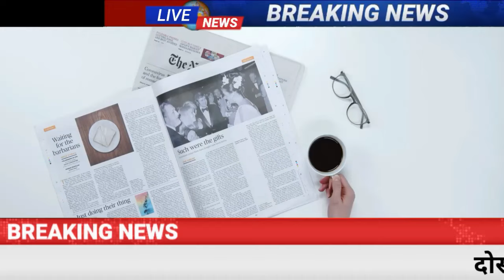Today Breaking News ! आज 16 जनवरी 2024 के मुख्य समाचार बड़ी खबरें, PM Modi, UP, Bihar, Delhi, SBI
Today Breaking News 16 JANUARY 2024 DLS NEWS

16 January 2024 today breaking news dls news BREAKING news
Today Breaking News ! आज 16 जनवरी 2024 के समाचार बड़ी खबरें, किसान आंदोलन दिल्ली modi news
16 January 2024 today breaking news dls news BREAKING news
Hindi News | Speed News | FATAFAT NEWS | Today's Top Headlines | 16 January 2024 | Breaking News | Latest News: | आज की बड़ी खबरें | Aaj Ki Taaza Khabar
एकादशी
भारत में सबसे कम बारिश किस राज्य में होती है
रविवार
साल की पहली एकादशी पर करें तुलसी से जुड़ा ये काम, धन दौलत की होगी बरसात

9 जनवरी को सफला एकादशी:एकादशी पर सूर्यास्त के बाद भगवान विष्णु, महालक्ष्मी के साथ ही करें तुलसी की भी पूजा

अनिवार्य गुणवत्ता मानकों के दायरे में लाए जाएंगे और ज्यादा उत्पाद- पीयूष गोयल

बड़ी खबर! 1 मार्च से GST नियमों में होगा बड़ा बदलाव, इसके बिना नहीं बन पाएगा ई-वे बिल

1 मार्च से B2B ई-इनवॉयस विवरण के बिना नहीं बनेगा E-Way Bill, इन व्यवसायों के लिए बदलेगा नियम
ब्‍लड कैंसर-डिसऑर्डर्स के लिए फोर्टिस ने लांच किया अलग अस्‍पताल, इस एडवांस थेरेपी से होगा इलाज - Fortis healthcare launches specialized institute for blood cancer blood disorders with car t cell therapy treatment – News19 हिंदी

बॉम्बे हाईकोर्ट ने मुस्लिम महिलाओं को दी राहत, तलाक के बाद भी पूर्व पति से ले सकेंगी भरण पोषण

खराब दवाएं वापस बुलाने पर ड्रग्स अथॉरिटी को बताना होगा:सरकार ने कंपनियों से कहा- WHO के स्टैंडर्ड से टेस्ट करें
क्लोरफेनिरामाइन मैलेट और फिनाइलफ्राइन वाले कफ सिरप खतरनाक:DCGI ने कहा- 4 साल से छोटे बच्चों को न दें; दवाओं पर चेतावनी भी लिखें

अमेरिका में हवा में विमान का दरवाजा उखड़ा:भारत में DGCA का निर्देश- बोइंग प्लेन के इमरजेंसी गेट चेक करें

AIUDF प्रमुख बोले- मुस्लिम 20-26 जनवरी तक यात्रा न करें:भाजपा हमारे धर्म की दुश्मन; BJP बोली- अजमल-ओवैसी समाज में नफरत फैलाते हैं
Nonstop News ! आज 16 जनवरी 2024 के मुख्य समाचार, Pm Modi News, Today Breaking News, Headlines
DLS News aaj ki taza khabar 16 January ki news aaj ki badi khabre Live DLS news Today
16 जनवरी 2024 आज की खबरें |देश के मुख्य समाचार|आज की ताजा खबरें|2024|mausam vibhag aaj weather

Today Breaking News ! आज 16 जनवरी 2024 के मुख्य समाचार बड़ी खबरें, PM Modi, UP, SBI, Bihar, Delhi

आज की ताजा खबर : Aaj Ki Taza Khabar, 16 जनवरी 2024 की बड़ी खबरें और मुख्य समाचार

16 जनवरी, 2024, आज के मुख्य समाचार, Dls_News, PM Modi, Top16 india news Today_breaking_news | today ipl 2024 LIVE MATCH and highlights update

Aaj Ka Panchang 16 January 2024, Aaj ka chogdiya, aaj ka rashifal, aaj ka calendar, today current affairs, today history, today shubh muhurat  - AajTak Live news updates. Akshaya Tritiya 2024 AND its Upay

Live Breaking News 16 January 2024 आज के मुख्य समाचार बड़ी खबरें भारत PM Modi, SBI, Live, Weather, Bharat Bandh, Lockdown News Update, dls bhai ke samachar

आज 16 जनवरी 2024 आज की बडी़ खबरें | देश के मुख्य समाचार 16 जनवरी 2024 taza khabre PM

Today Breaking News 16 January 2024 आज की बड़ी खबरें भारत